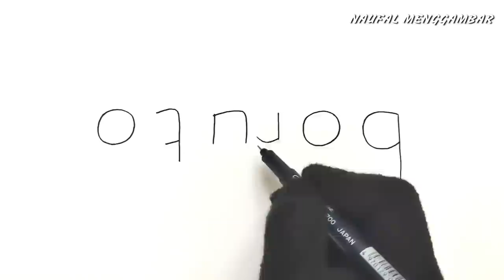Turn word BORUTO into BORUTO son of naruto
TurnWordBoruto into boruto son of naruto, hopefully useful and entertaining friends 🙏